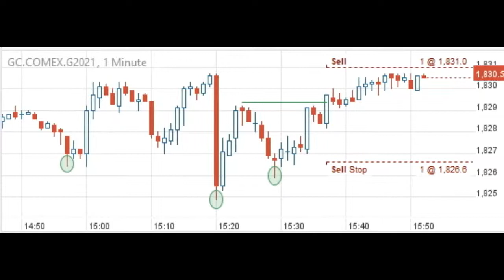Envelope action - a trade in gold futures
Those 3 points create an envelope line, which creates the potential for impulse development. The trade opens on a break of a green line.